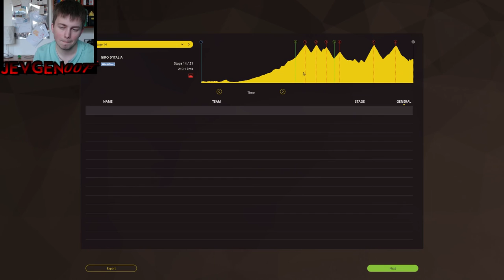Giro d'Italia 2016 | Stage 13 | Pro Cycling Manager 2015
Surprising myself on every stage at the moment!